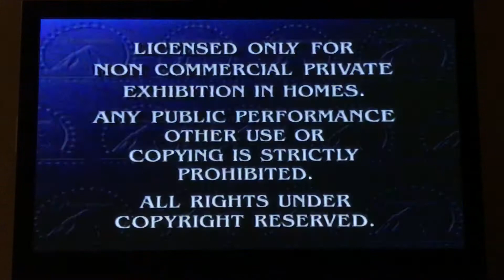Opening to Plane, Trains and Automobiles VHS 1997